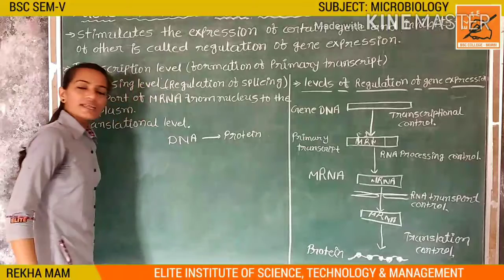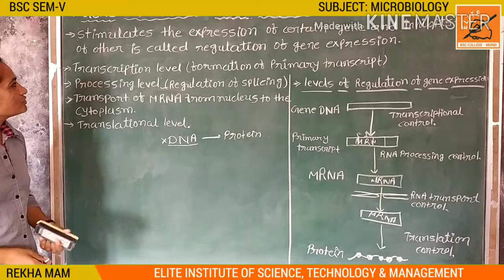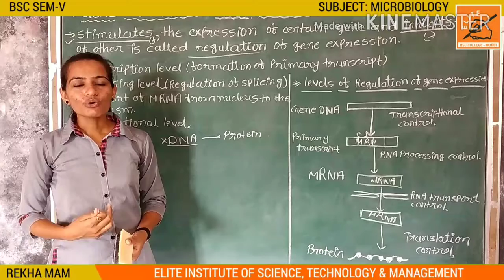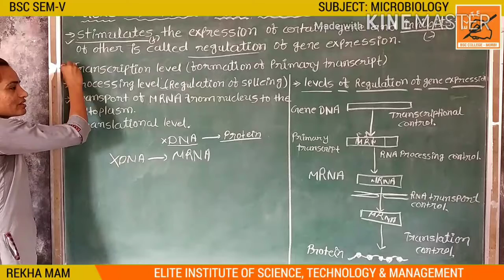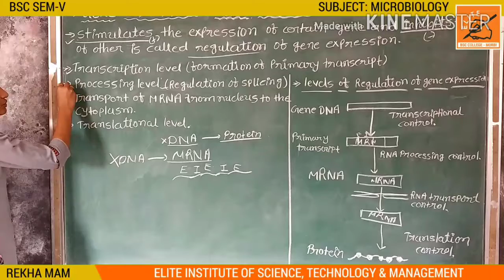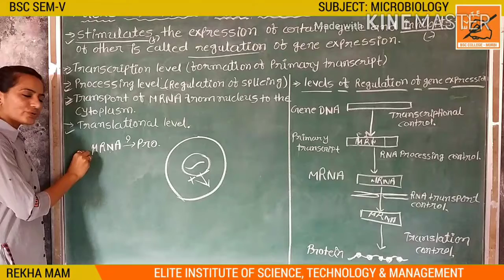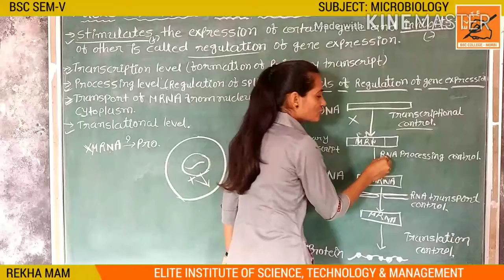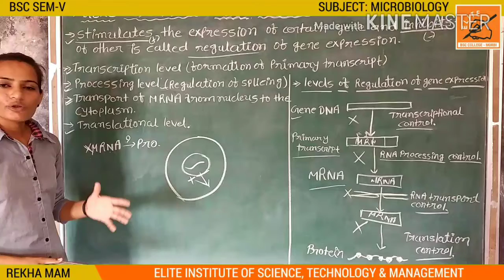BSC SEM V || MICROBIOLOGY 503 || UNIT 2 || LECTURE 10